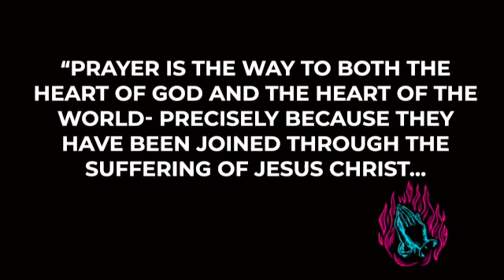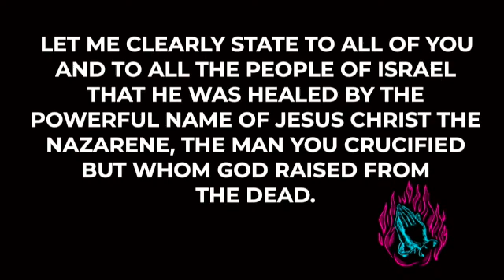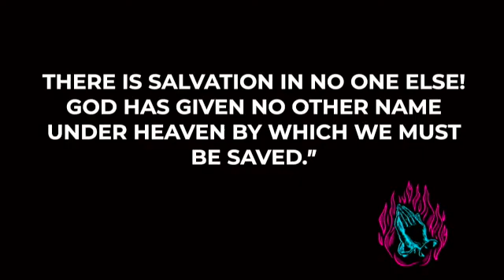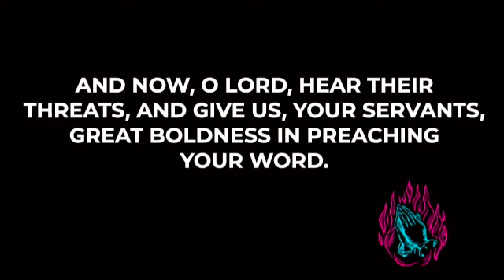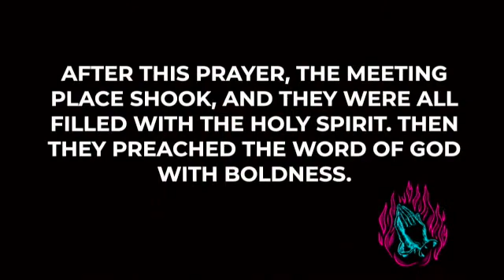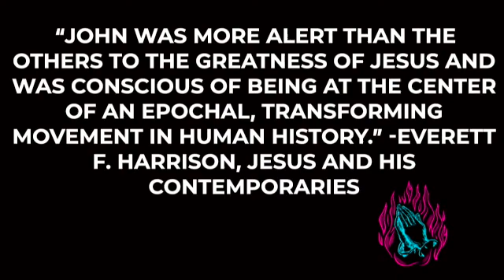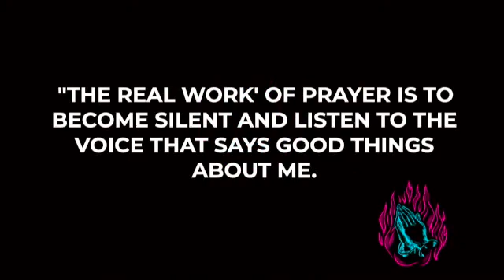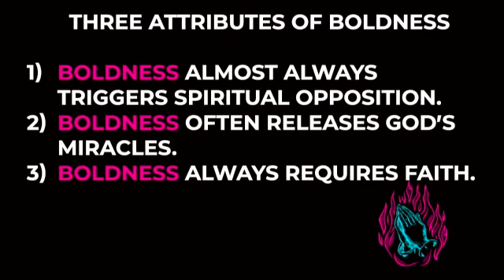Make Me Bold- Sermon: Dangerous Prayers- week 1